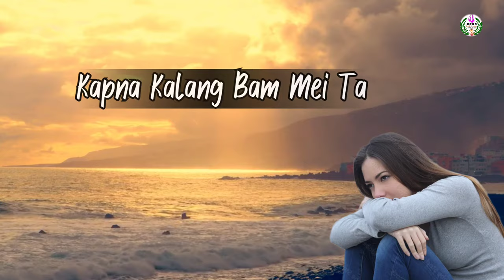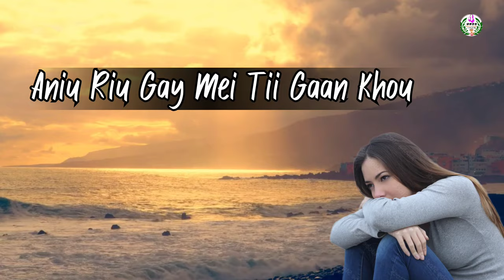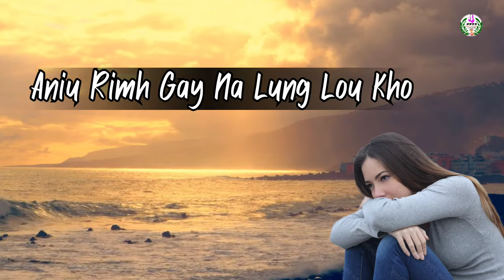ℙ𝕦𝕒𝕥 𝕣𝕚𝕥 𝕞𝕖𝕚| Gospel Lyrics Video|| Lanthupou Ruangmei|| Subscribe for more videos🥰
Please do watch👍 Thanks🙏

Credit: Producer

Singer :Lanthupou

Online YouTube Partner: FOUR BROTHERS TV

ABOUT OUR FOUR BROTHERS TV CHANNEL:
FOUR BROTHERS channel was set up as a platform to entertain/share especially things which are related to the Gospel. This channel will most of the time entertain you through songs, gospel message from some well-known speakers,  kid'S choreography, Gospel video album and so on.
 THANKS!!